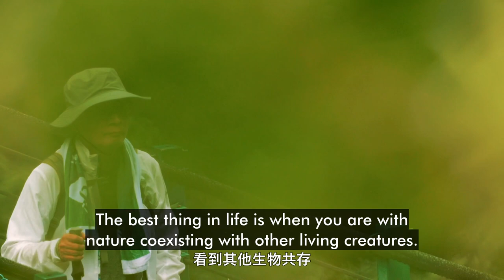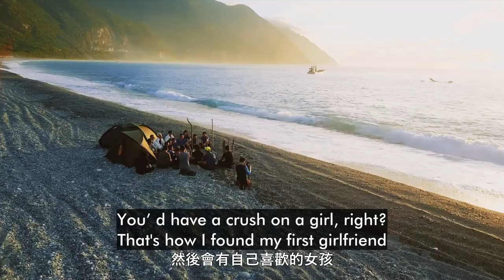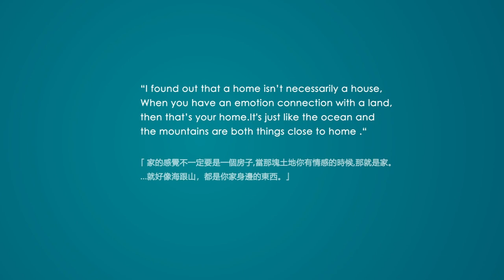第四屆亞洲步道大會-專訪 小野老師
【亞洲步道大會在台灣×千里步道】
海邊來的朋友，走過來~走過來~把所有的煩惱全都拋開喲！
大會歡迎影片，歷時數個月的上山下海和訪談，蕭青陽設計師透過動態影片，傳達這次大會核心理念 友朋自遠方來。
海洋的意象、步道、台灣大山大海的壯闊地景，以及我們多元族群的語言，透過聲音、透過畫面，是多麼美好的存在！當然，最重要的還是因為「友」你一起，一起樂在其中，一起歡迎即將來到台灣的世界各地朋友！
「亞洲就是一個一個島，透過海洋的連結，海洋是串起友情的橋樑；
台灣是群山之島，海就像是自然的步道，透過步道連結朋友的情誼；
世界的朋友，透過海洋來台灣，我們也將以 國家綠道 的精采榮耀迎接」

【影片小秘密】
錐麓古道與石硿子古道 (曾與太魯閣合作的手作步道)
崇德海邊 (千里步道的環島綠道)
手作步道 (台北大縱走雙溪溝古道)
野球孩子 花蓮富源少棒隊的小朋友打棒球。在富源有間練習曲書店 ，它不是獨立書店，就只是想讓小孩子過來看書，就這樣的初心，因為小孩心的活潑好動，就在新城國小也支持的狀況下組成了棒球隊，在新城國小提供給南平、澳花的小孩子有提供住宿和運動的場所，就成就了野球孩子的榮耀與夢想。
大會歡迎影片 就是【野球孩子】歷屆累積的組曲，歌曲韻涵著各屆孩子的幽默、風趣和夢想，歌曲值得品味，就像步道值得探索~